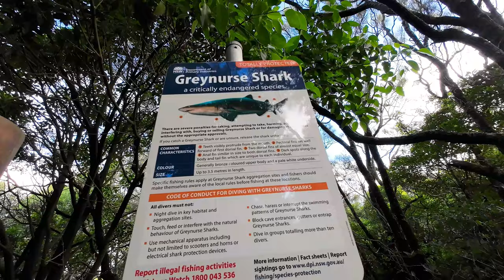Diving with grey nurse sharks at Bushrangers Bay NSW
Short clip showcasing the amazing grey nurse sharks found in Bushrangers Bay Shellharbour NSW.  As South Australian divers, it was great for us to view these delightful sharks without being in a cage.